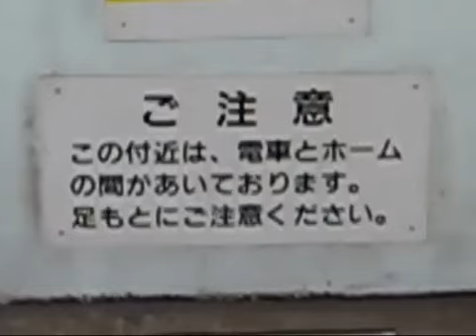Curve Tears You Up -outbound- 【東京メトロ日比谷線×Taboo Tears You Up】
作者: Kitaguni Liner さん

タグ: その他 大変な途中下車シリーズ 鉄道 TabooTearsYouUp 東京メトロ 日比谷線 TrainTearsYouUp 東方乗車録 営団ブザー 三倍アイスクリーム 鉄道幻想入りシリーズ